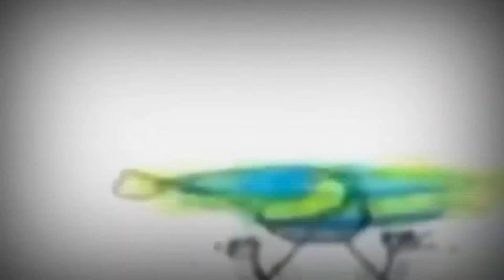26 квітня 2023 р.(3)